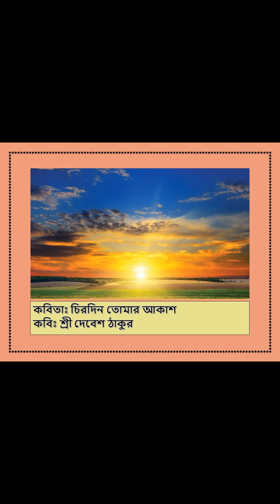Chirodin Tomar Aakash - Debesh Thakur, Recitation - Poulami Pal Kundu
Kathamanjari Garia 2nd Anniversary